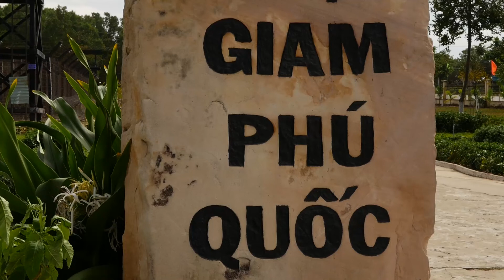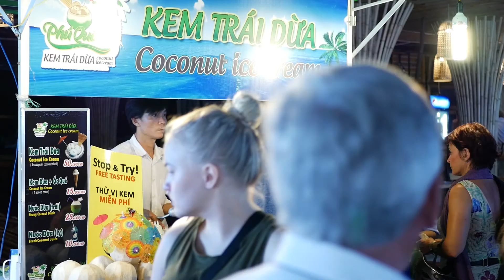Phu Quoc - meritähtiä ja kimaltavaa planktonia | Vietnam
Kävimme tutustumassa eteläisessä Vietnamissa sijaitsevaan Phú Quốc -saareen. Phú Quốc on jo turistien valtaama, mutta yhä edelleen kohde kasvaa turistien suosiossa. Kauniita - ja koskettavia - paikkoja sieltä löytyy.

Lanttimatkojen kolmannella kaudella matkataan ainakin Italiassa, Thaimaassa, Laosissa, Hongkongissa, Japanissa ja Koreassa.

UUSI VIDEO JOKA MAANANTAI

info[at]lanttimatkat.fi